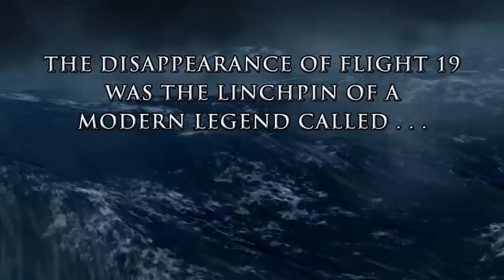Discovery of Flight 19 - A Book by Jon F. Myhre about the Lost Patrol in the Bermuda Triangle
A 30-year hunt for the lost patrol, Flight 19 in the Bermuda Triangle. Written by Jon F. Myhre.